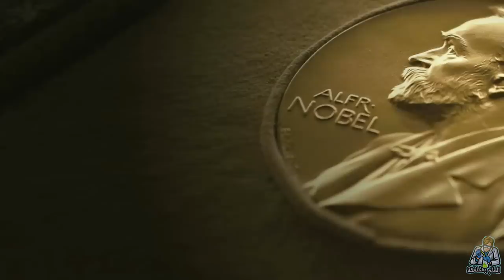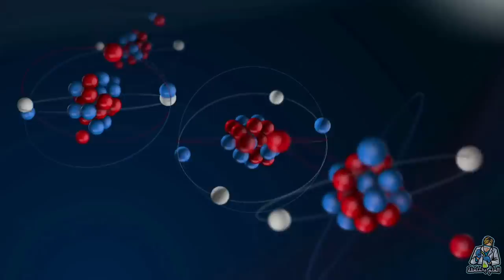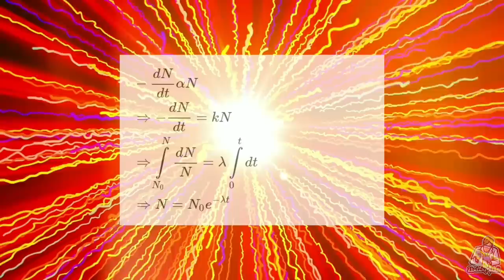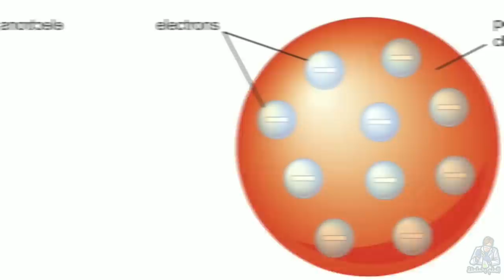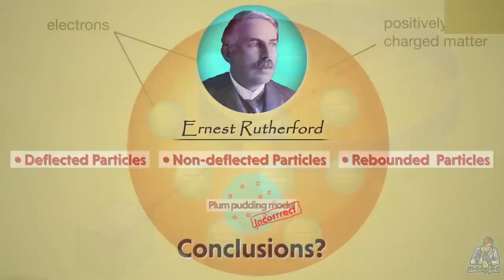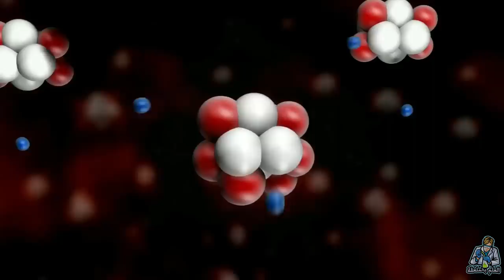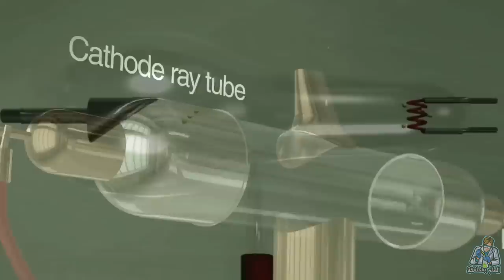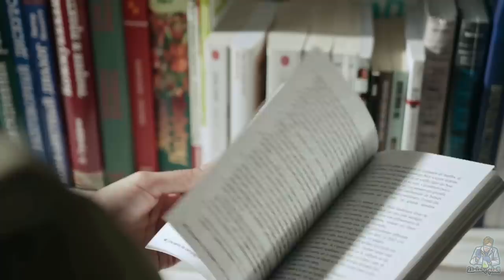مراحل إكتشاف الشكل الحقيقي للذرة..الحلقة (3) من سلسلة جوائز نوبل في الفيزياء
سكريبت الكاتب المبدع: وليد بادنجكي

تمكن علماء مختبر سيرن أخيرا من انتاج الحساء الكوني..أول شئ تكون في ميلاد الكون..بلازما الكوارك جلوان:

المصادر:

J.J. Thomson Atomic Theory and Biography (thoughtco.com)
Thomson atomic model | Description & Image | Britannica
Atomic theory | Definition, Scientists, History, & Facts | Britannica
Thomson's Atomic Model - Plum Pudding Model and Limitations (vedantu.com)
Atom - Development of atomic theory | Britannica
Discovery of the electron and nucleus (article) | Khan Academy
Dalton's atomic theory (article) | Khan Academy
Ernest Rutherford - Model, Discoveries & Experiment (biography.com)
Ernest Rutherford – Biographical - NobelPrize.org
Ernest Rutherford | Science History Institute

Thanks!!